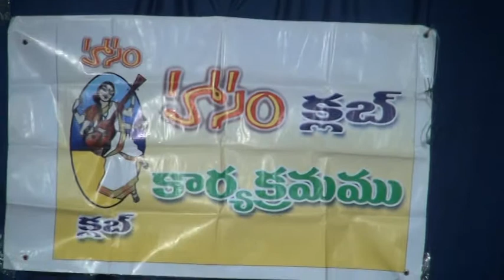Haaasam Club M2U04173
Haaasam Club